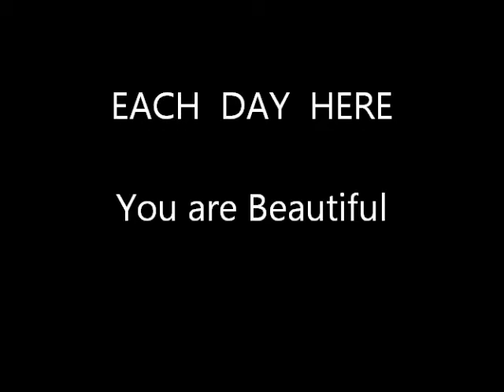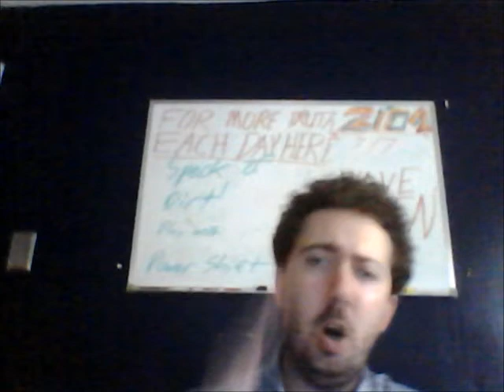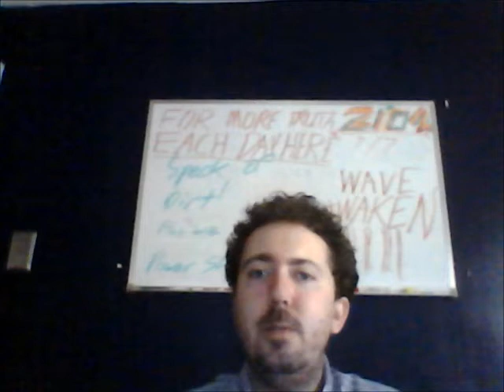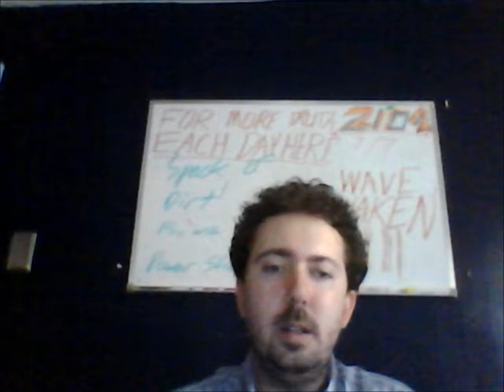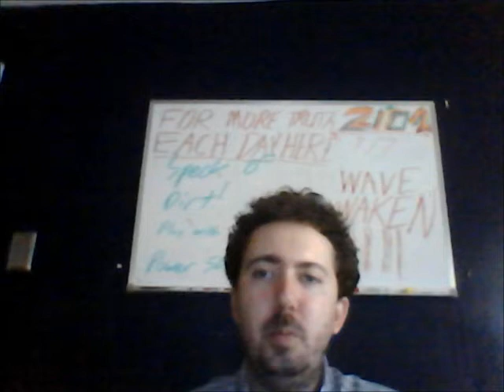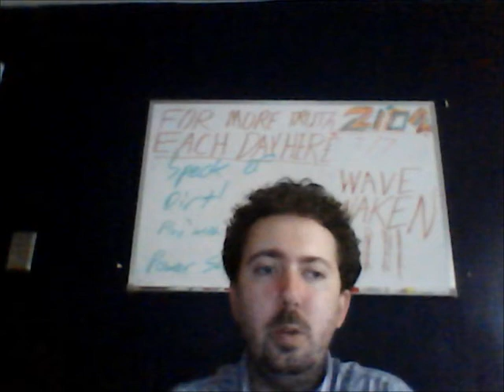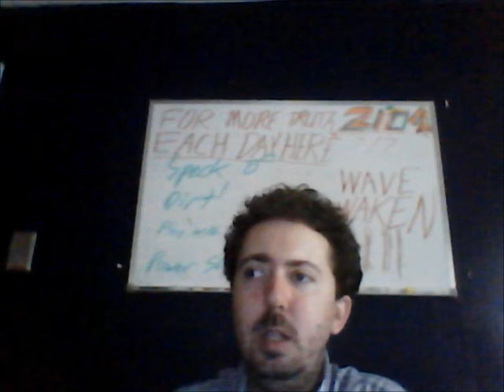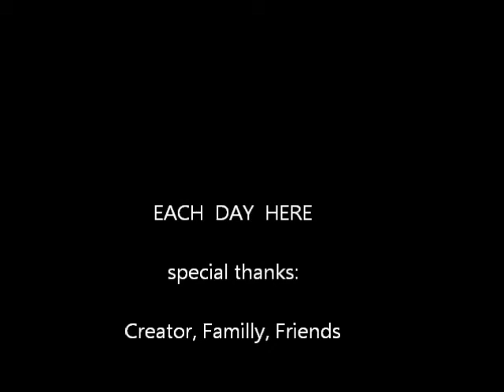American media and celebrities are so fake.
You first must have to love yourself, before you are capable of loving another. You have to understand that you have been taught and programmed to see yourself as not beautiful or unique. We are all o